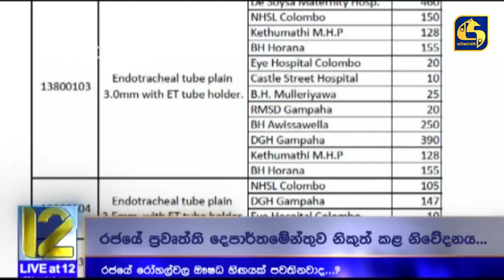රජයේ රෝහල්වල ඖෂධ හිඟයක් ද ? - රජයේ දොස්තරලාගෙන් විශේෂ ප්‍රකාශ